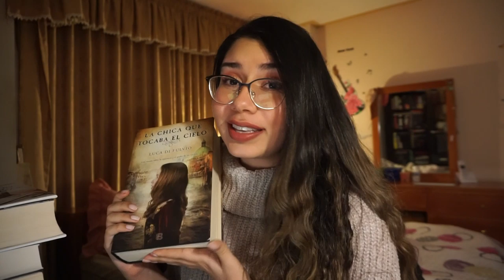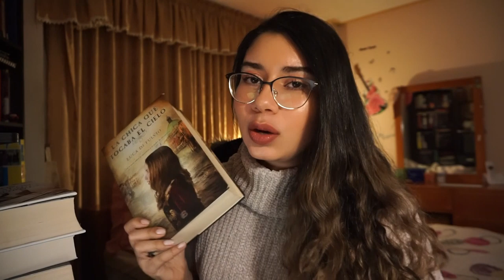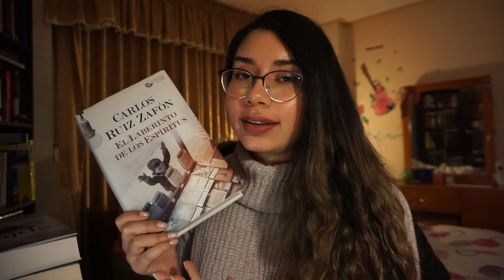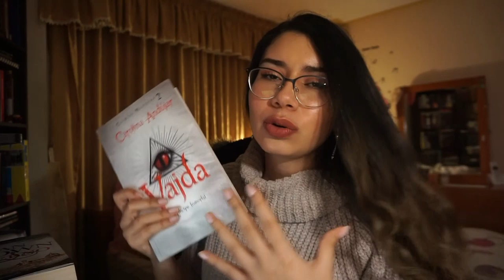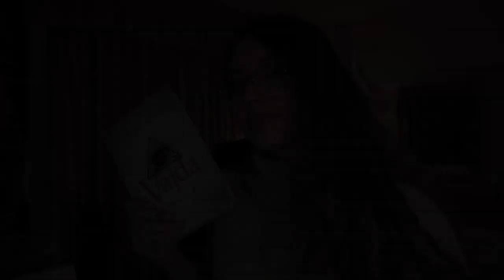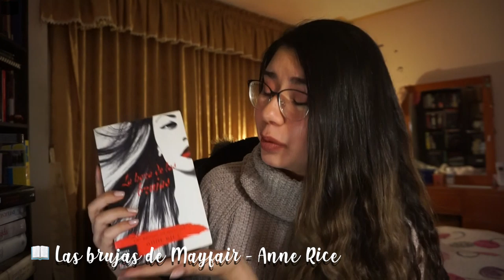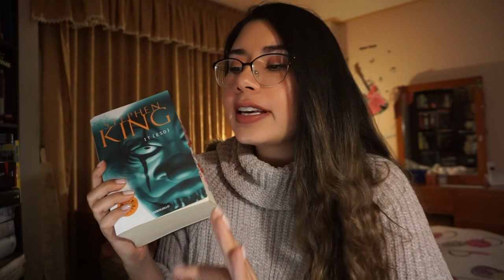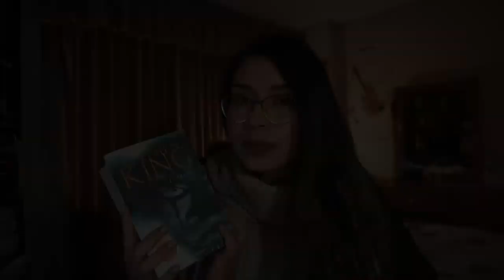7 Libros LARGOS y ADICTIVOS que tienes que leer 😍📚 | Arcade's Books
¡Hola mis queridas y queridos arcadianos! ⚡️ Hoy les traigo una recomendación de siete libros largos que se leen super rápido gracias a su genial contenido, lo que los hace perfectos para ser leídos en estas épocas de cuarentena. Espero que les guste este video ❣️ Y que me comenten si han leído o quisieran leer alguno de estos libros. ¡Abrazos!

💮 Conécta conmigo 💮